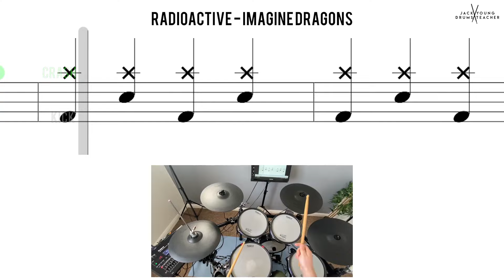How to Play 🥁 Radioactive IMagine Dragons